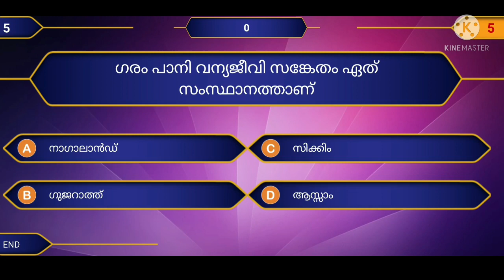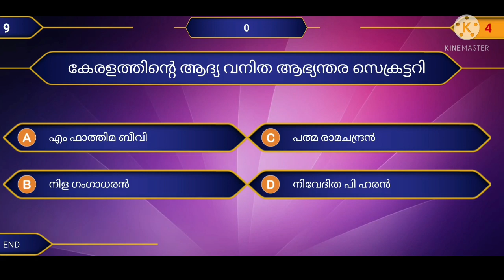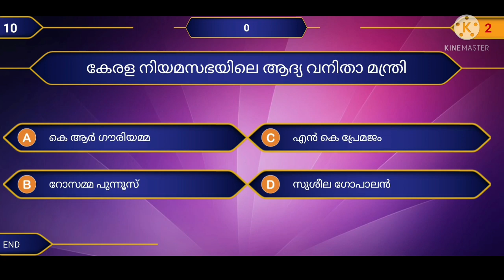🔥 Gk Super 10 chapter 23👍